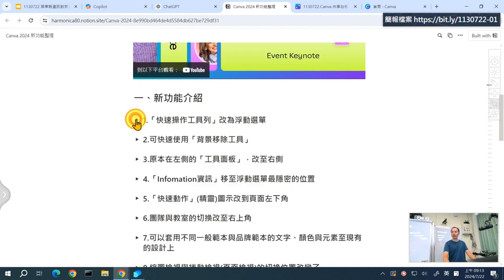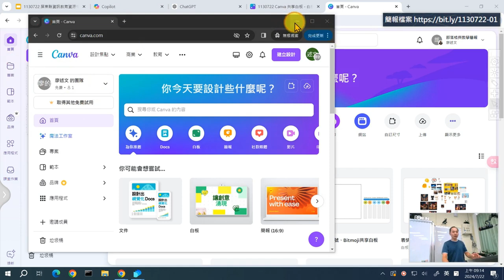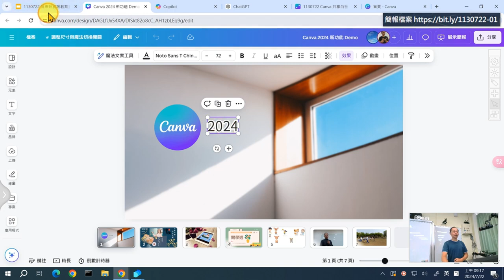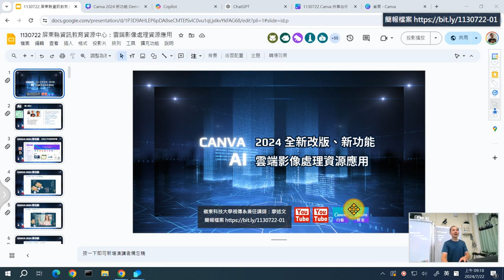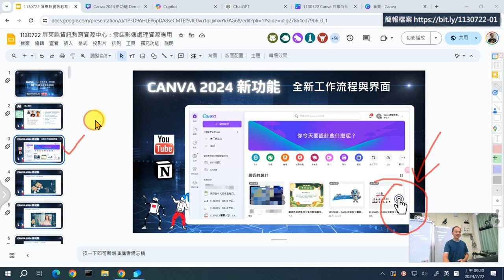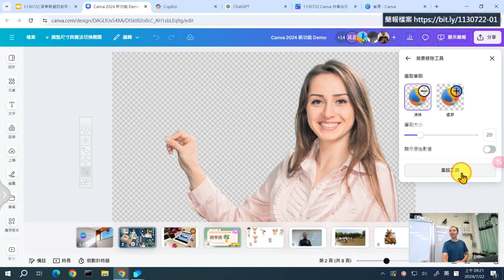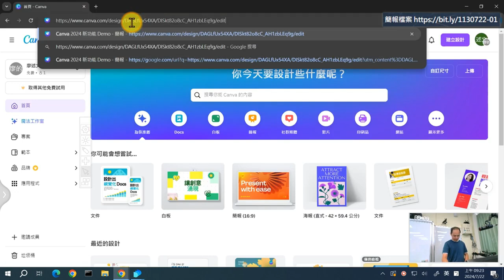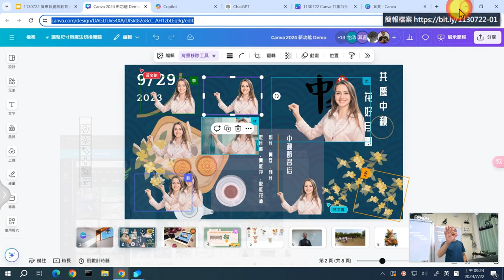02：Canva 2024 新界面與新功能介紹(1)